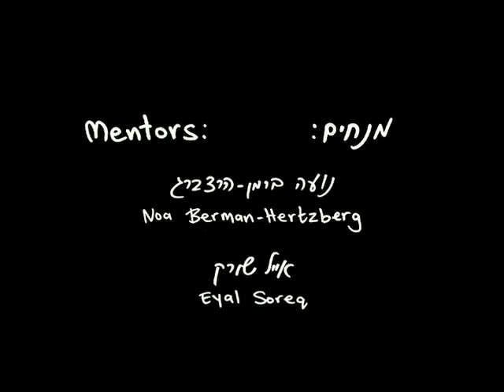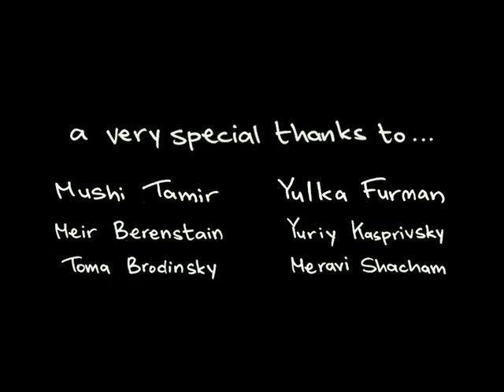ויצו חיפה - טל שפיר